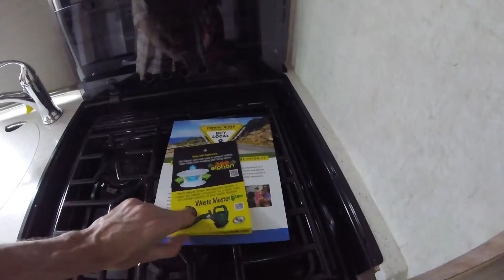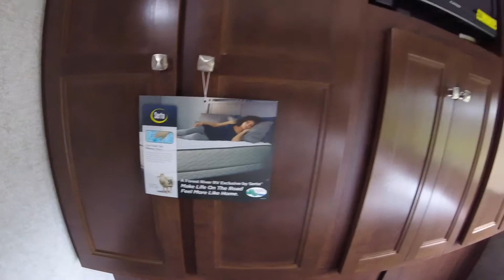RV Tours - Class C Motor Homes: New 2017s pt. 2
Join us on a tour of some class C motor homes as we do a little more dreaming at a local RV dealership. While we are definitely not in the market for a new RV, I tried to include some useful info and specs on what we looked at, for anyone who may be looking to buy new.